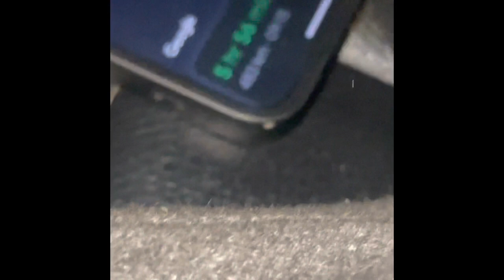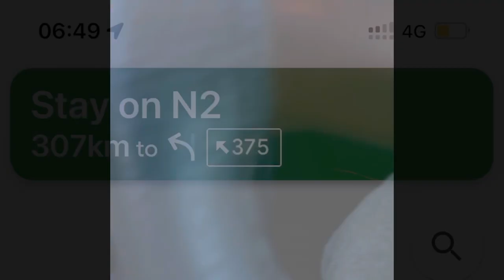Unplanned road trip vlog with mudboY and the boys we gone!!! 🤪